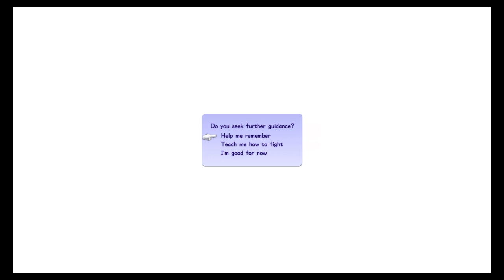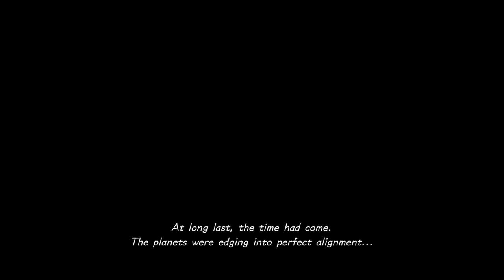Demo Track- Kingdom Hearts 3